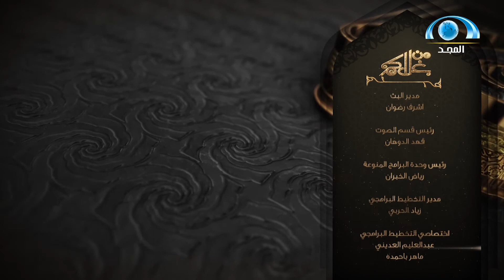من غلاكم | الحلقة 20 "قبول الأعمال" | قناة المجد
برنامج من غلاكم برنامج توعوي يعرض الكثير من القضايا المجتمعية والممارسات الخاطئة السائدة ومعالجتها من خلال تمرير العديد من رسائل البناء المجتمعي والديني والقيمي
من تقديم :
ش.حسن القعود - ش.خالد الدايل - ش.سليمان الجبيلان
‏البرنامج يُبث يومياً في رمضان 10:10م
على ⁧‫قناة_المجد